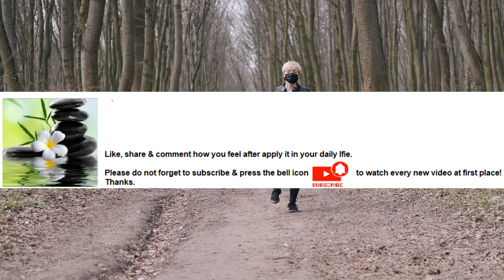Exercise promotes quality sleep Series Part 67